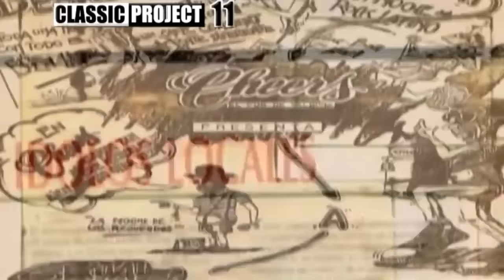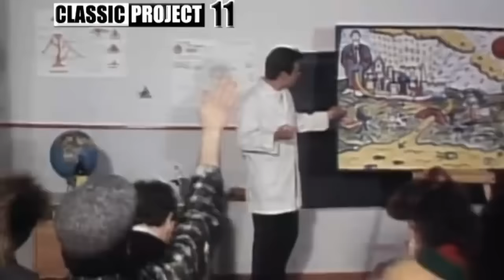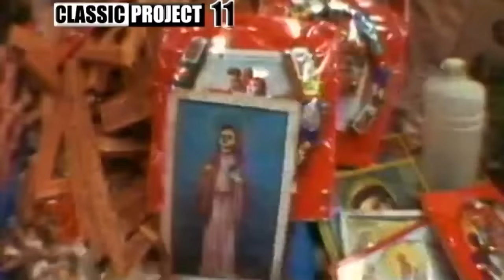THE CLASSIC PROJECT 11 ROCK LATINO COMPLETO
THE CLASSIC PROJECT 11 COMPLETO

1. SODA STEREO – ELLA USO MI CABEZA COMO UN REVÓLVER
2. LOS TRES – NO SABES QUE DESPERDICIO TENGO EN EL ALMA
3. LOS PERICOS – PARATE Y MIRA
4. MANA – COMO TE DESEO
5. LOS PRISIONEROS – CORAZONES ROJOS
6. PARALAMAS – UMA BRASILEIRA
7. SODA STEREO – ZOOM
8. SODA STEREO – CUANDO PASE EL TEMBLOR
9. LOS FABULOSOS CADILLACS – MATADOR
10. LOS PERICOS – WAITING
11. LEON GIECO – SALIERIS DE CHARLY
12. LA LEY – DIA CERO
13. LOS ABUELOS DE LA NADA – MIL HORAS
14. MANA – PERDIDO EN UN BARCO
15. LOS FABULOSOS CADILLACS – MAL BICHO
16. VILMA PALMA – LA PACHANGA
17. LOS FABULOSOS CADILLACS – EL LEON
18. VILMA PALMA – FONDO PROFUNDO
19. NADIE – AUSENCIA
20. ATERCIOPELADOS – BOLERO FALAZ
21. MANA – RAYANDO EL SOL
22. MANA – DEJAME ENTRAR
23. LOS TRES – DEJATE CAER
24. VILMA PALMA – TRAVESTI
25. SEXUAL DEMOCRACIA – PROFANADOR DE CUNA
26. PARALAMAS – ALAGADOS
27. JORGE GONZALEZ – ESTA ES PARA HACERTE FELIZ
28. LOS TRES – HE BARRIDO EL SOL
29. IVAN – FOTONOVELA
30. LA LEY – AUTORUTA
31. TAM TAM GO – ESPALDAS MOJADAS
32. LA LEY – TEJEDORES DE ILUSION
33. SODA STEREO – TRATAME SUAVEMENTE
34. VILMA PALMA – ME VUELVO LOCO
35. ENANITOS VERDES – LAMENTO BOLIVIANO
36. CHARLY GARCIA – NO VOY EN TREN
37. EMOCIONES CLANDESTINAS – UN NUEVO BAILE
38. ARIEL ROTH – DEBAJO DEL PUENTE
39. FITO PAEZ – CIRCO BEAT
40. SODA STEREO – DE MUSICA LIGERA
41. SODA STEREO – NADA PERSONAL
42. SODA STEREO – SOBREDOSIS DE TV
43. SUMO – VIEJOS VINAGRES
44. ALESTE – HAY UN LIMITE
45. MIGUEL MATEOS – OBSESION
46. NADIE – CREO QUE TE QUIERO
47. SODA STEREO – EN LA CIUDAD DE LA FURIA
48. MIGUEL MATEOS – ES TAN FACIL ROMPER UN CORAZON
49. PARALAMAS – COCHE VIEJO
50. ENANITOS VERDES – LA MURALLA VERDE
51. TOREROS MUERTOS – AGUITA AMARILLA
52. LOS PRISIONEROS – ESTRECHEZ DE CORAZON
53. GIT – TARADO DE CUMPLEAÑOS
54. AZUL VIOLETA – SOLO POR HOY
55. VIENA – SALON DE EMOCIONES
56. GIT – ES POR AMOR
57. LOS RODRIGUEZ – MI ENFERMEDAD
58. CAIFANES – NO DEJES QUE
59. LA LEY – DOBLE OPUESTO
60. PARALAMAS – DOS MARGARITAS
61. Upa – La Bamba
62. TAM TAM GO – ATRAPADOS EN LA RED
63. VIRUS – PRONTA ENTREGA
64. ALASKA Y DINARAMA – NI TU NI NADIE
65. UPA – CREO QUE VOY A MORIR
66. LOS PRISIONEROS – WE ARE SUDAMERICAN ROCKERS
67. MIGUEL MATEOS – LLAMAME
68. LOS PERICOS – EL RITUAL DE LA BANANA
69. CAFE TACUBA – INGRATA
70. LOS FABULOSOS CADILLACS – GITANA
71. MIGUEL MATEOS – CUANDO SEAS GRANDE
72. LA UNION – HOMBRE LOBO EN PARIS
73. MIKEL ERENTXUN – ESTA LUZ NUNCA SE APAGARA
74. MIKEL ERENTXUN – A UN MINUTO DE TI
75. LOS TRES – EL AVAL
76. LOS PRISIONEROS – POR QUE NO SE VAN
77. LOS PRISIONEROS – SEXO
78. GIT – LA CALLE ES SU LUGAR
79. CHARLY GARCIA – DEMOLIENDO HOTELES
80. CAFE TACUBA – LAS FLORES
81. LOS FABULOSOS CADILLACS – MI NOVIA SE CALLO EN UN POZO CIEGO
82. UPA – ELLA LLORA
83. LOS CALZONES ROTOS – PORROMPOMPERO
84. FABIANA CANTILLO – CLEOPATRA LA REINA DEL TWIST
85. ATERCIOPELADOS – FLORECITA ROCKERA
86. CHARLY GARCIA – NO ME DEJAN SALIR
87. HEROES DEL SILENCIO – ENTRE DOS TIERRAS
88. APARATO RARO – CONEXIONES TELEVISIVAS
89. LOS LADRONES SUELTOS – NO LE DIJO NADA
90. LOS CALZONES ROTOS – CUIDATE LA COLA
91. SODA STEREO – TELEKINESIS
92. VIRUS – JUEGOS IMCOMPLETOS
93. LOS VIOLADORES – 1 2 ULTRAVIOLENTO
94. VIRUS – LUNA DE MIEL EN LA MANO
95. MIGUELO – FILO CONTIGO
96. APARATO RARO – EMOCIONES SIN RESTRICCIONES
97. MIGUEL MATEOS – MI SOMBRA EN LA PARED
98. SODA STEREO – JET SET
99. LOS PRISIONEROS – TREN AL SUR
100. CHRISTINA Y LOS SUBTERRANEOS – VOY EN COCHE
101. VALIJA`DIPLOMATICA – MI VIDA VALE MAS
102. ATERRIZAJE FORZOSO – DESPERTAR SIN TI
103. VIRUS – WADU WADU
104. SODA STEREO – VITAMINAS
105. LOS RODRIGUEZ – SIN DOCUMENTOS